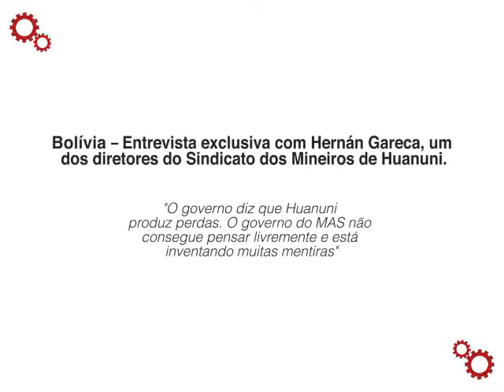Bolívia: Entrevista exclusiva com Hernán Gareca, diretor sindical dos Mineiros de Huanuni